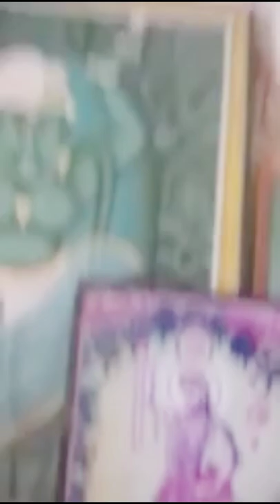Hitanshi Prayer For Get Good Marks In Examination In News Style